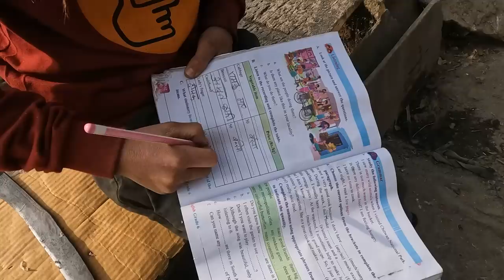lunch with pork curry by jungle family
cooking lunch by jungle man family in their cowshed in the jungle || Life in rural Nepal @nepalivillagekitchen

- '' Rural Nepal & Natural cooking ''  In this channel, we will upload  videos about the food cooked in Nepali village @ Natural village cooking of rural Nepal .